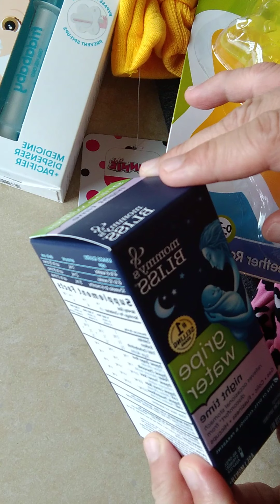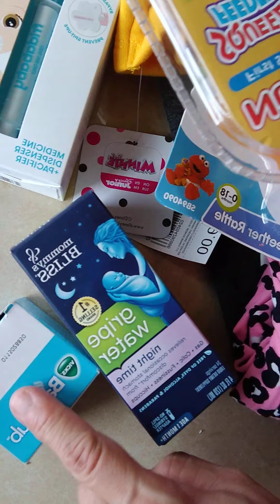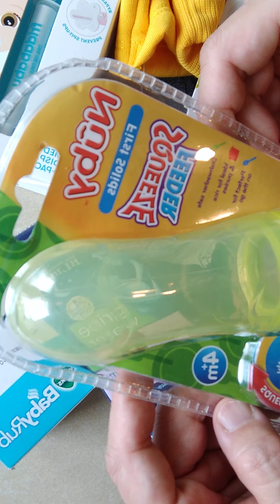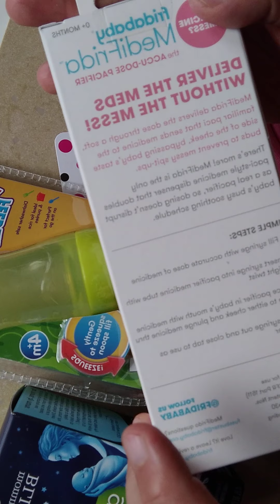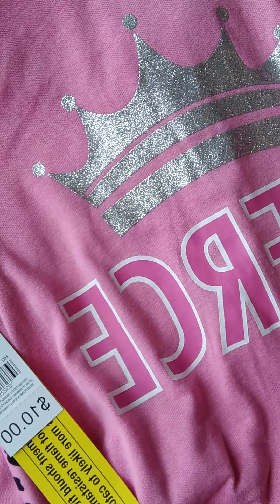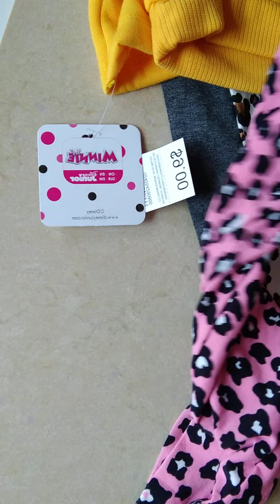Family Dollar and Walmart